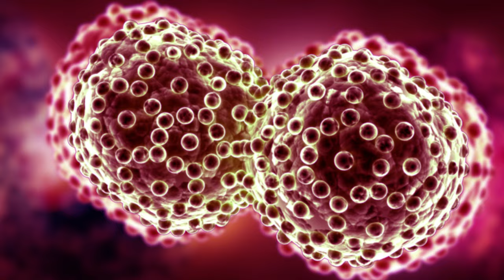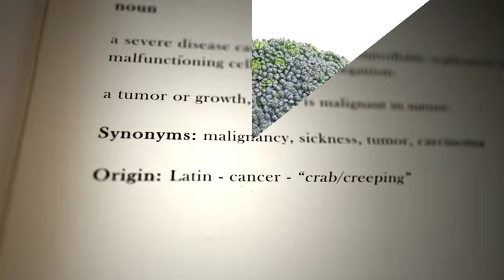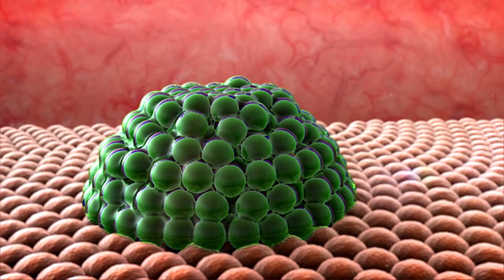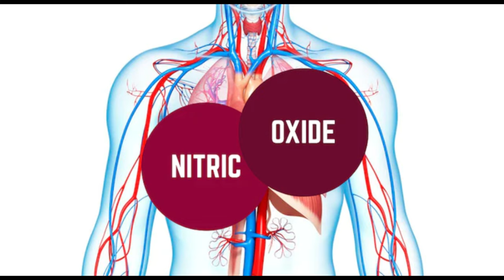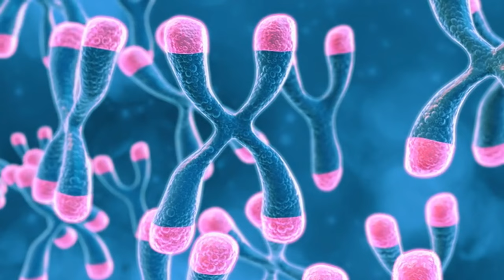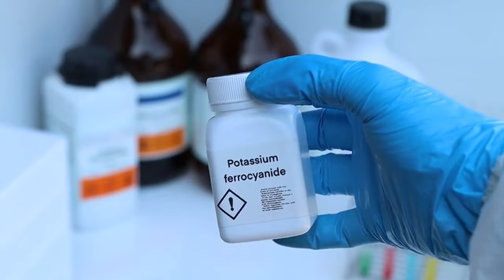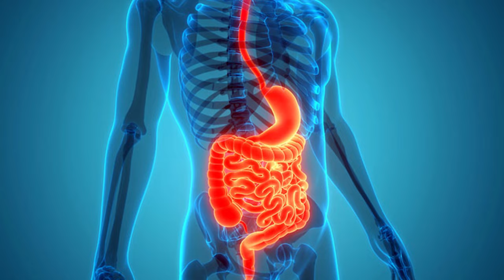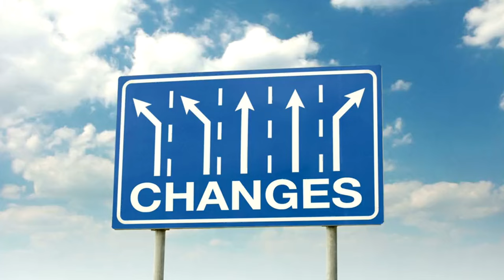🤫 DOUBLE Your Stem Cells with THIS 🥬 Leafy Green Secret! Dr. Li's Age-Reversing Revelation 🧬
Discover the incredible potential of leafy greens in boosting your body's natural ability to regenerate stem cells and reverse the signs of aging. In this video, Dr. William Li reveals the age-reversing power of leafy greens, explaining how incorporating these nutrient-packed foods into your diet can double your stem cell production. Stem cells are crucial for repairing and rejuvenating tissues throughout your body, and their role in maintaining health cannot be overstated.

Stem cells are the body's raw materials—cells from which all other cells with specialized functions are generated. Under the right conditions, stem cells divide to form more cells, which can become new stem cells or differentiate into specialized cells, such as blood cells, brain cells, heart muscle cells, or bone cells. This process is essential for repairing damaged tissues and maintaining overall health. As we age, our body's ability to produce and utilize stem cells decreases, leading to slower healing, increased susceptibility to diseases, and visible signs of aging.

Leafy greens are among the most powerful foods for promoting stem cell health and regeneration. These vegetables are packed with essential vitamins, minerals, antioxidants, and other bioactive compounds that support cellular health and help combat the effects of aging. Dr. Li's research highlights the importance of specific leafy greens in enhancing the body's natural ability to produce stem cells, thereby promoting tissue repair and overall vitality.

- **Smoothies:** Blend spinach, kale, or Swiss chard with your favorite fruits, a handful of nuts or seeds, and a splash of almond milk for a nutrient-packed smoothie that supports stem cell health.
- **Salads:** Create a vibrant salad with a mix of leafy greens like arugula, spinach, and kale. Top with avocado, nuts, seeds, and a drizzle of olive oil for a satisfying and stem cell-friendly meal.
- **Soups:** Add chopped collard greens, kale, or Swiss chard to soups and stews for an extra dose of nutrients and antioxidants. The greens will wilt slightly, adding flavor and texture to the dish.
- **Stir-fries:** Toss chopped leafy greens into a stir-fry with your favorite vegetables, tofu, or lean protein. The greens will cook down quickly, making them easy to incorporate into any meal.
- **Wraps:** Use large collard green or Swiss chard leaves as a wrap for your favorite fillings, such as hummus, grilled chicken, or roasted vegetables. This is a great way to add more greens to your diet while enjoying a delicious and portable meal.

Dr. Li's research into the benefits of leafy greens for stem cell regeneration is supported by a growing body of scientific evidence. Studies have shown that the nutrients and bioactive compounds found in leafy greens can influence the behavior of stem cells, enhancing their ability to repair damaged tissues and contribute to overall health. The antioxidants in leafy greens help protect stem cells from oxidative stress, while the vitamins and minerals provide the necessary building blocks for cellular repair and regeneration.

Dr. Li's age-reversing revelation about the power of leafy greens is a game-changer for anyone looking to maintain their health and longevity. Don't miss out on the incredible benefits of these foods—start adding more leafy greens to your diet today and experience the transformative effects for yourself.

TIMESTAMPS
00:00 Dr. Li on Leafy Greens & Stem Cells
01:05 Leafy Greens & Sulforaphane
02:38 Leafy Greens & ITCs
06:08 Leafy Greens & Nitric Oxide
09:49 Leafy Greens & Telomeres
11:32 Leafy Greens & Gut Health
13:22 Leafy Greens Recipes
15:56 Join the Dr. William Li Club

Live a long healthy life with eating a single ingredient food (SIF) diet.  SIF's are a simple solution to avoid ultra-processed foods. SIFs can save you money on groceries and healthcare while taking steps toward preventing cancer metabolic diseases and heart diseases.